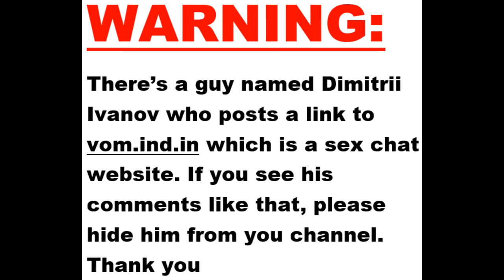Comment Alert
It's important to know this. Look up Dimitrii's lvanov's channel and block him after watching this.